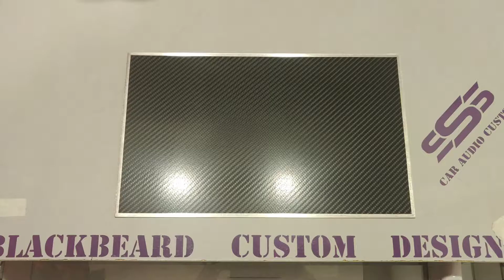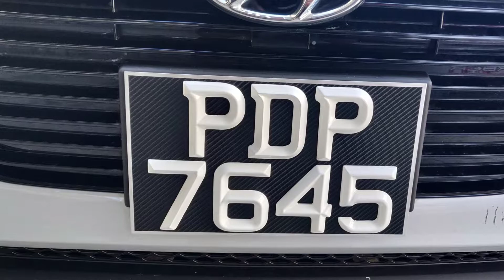License Plates Upgrade. Hyundai Ioniq. Blackbeard Custom Designs